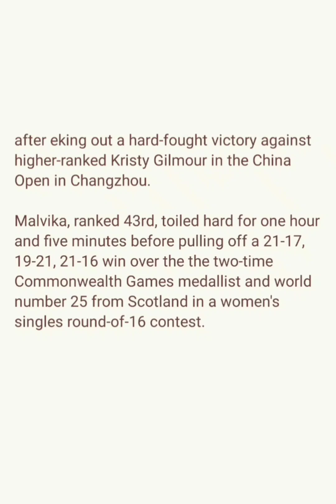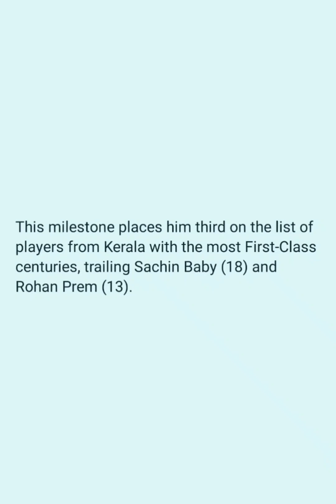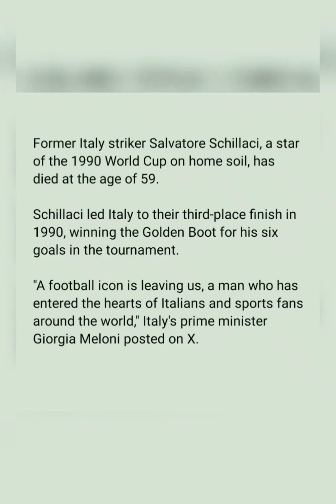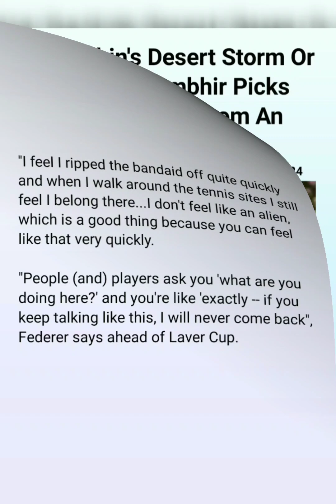Sports At a Glance